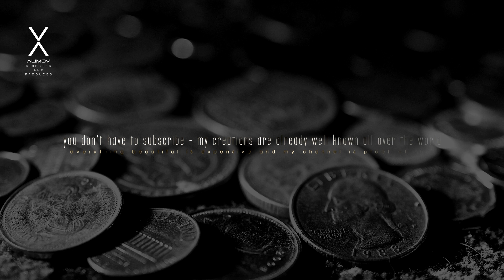A V S Y DANCE TOP & AS ➢ song 103 ✦ full hd ✧ DS 5.1